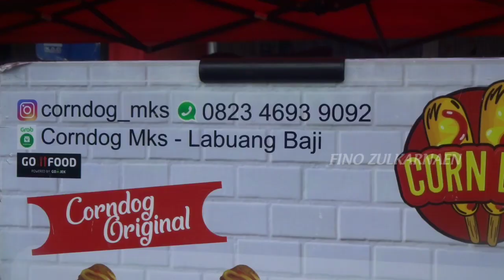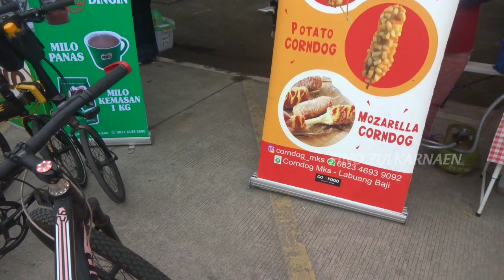CORNDOG POTATO MOZARELLA KOREA - INDONESIAN STREET FOOD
Corndog_mks

lokasi CFD jl boulevard kota makassar hari minggu pagi.

corndog salah satu jajanan korea yang lagi hiys di indonesia sampai saat ini, banyak pelaku usaha yg jadikan corndog sebagai ladang usahanya.
corndog saat ini sudah bermacam macam varian, mukai dari corndog sosis, corndog mozarella, corndog coklat, corndog kentang dll..
cara membuat corndog cukup simple
siapkan adonan nya terlebih dahulu kemudian di baluri di sekuruh permukaan topingnya dan di goreng